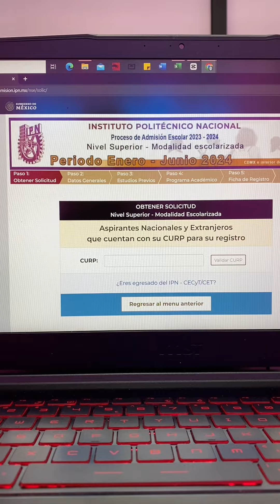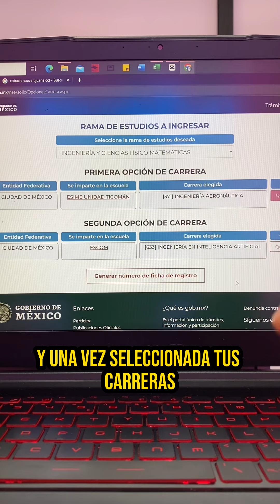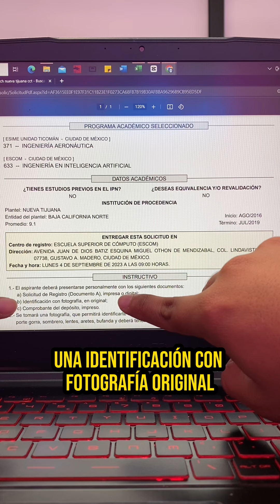¡Tutorial PASO A PASO Registro Segunda Vuelta IPN 2023!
¡Saludos, futuros Politécnicos! ¿Listos para la Segunda Vuelta IPN 2023? No te preocupes, estamos aquí para guiarte en cada paso. Este video está diseñado para ayudarte a entender y navegar por el proceso de la Segunda Vuelta y Registro en el IPN.

En este video, cubriremos todos los detalles importantes del proceso de Segunda Vuelta y Registro IPN 2023, para que no te pierdas ni un solo detalle. No solo te mostraremos cómo participar en la Segunda Vuelta, sino también cómo realizar tu registro de manera eficiente y sin complicaciones.

Usaremos palabras clave como "Segunda Vuelta IPN 2023", "Registro IPN 2023", "Proceso de Registro IPN", "Participar en Segunda Vuelta IPN" y "Instrucciones Registro IPN", para que te sea más fácil encontrar la información que necesitas.

Así que si estás listo para darle la vuelta a tu futuro y unirte a la comunidad del IPN, este video es para ti. ¡Nos vemos en el video!

🎓 ¿Vas a presentar tu examen de admisión a la IPN en 2023 o 2024? 🔥🔥🔥 Aparta tu lugar al curso ACCESO ANTICIPADO para el examen de ingreso al IPN 2024 desde 👇

🔥 ¿Tantos temas por estudiar y no sabes dónde comenzar? 🔥 Accede a Materiales de estudio gratuitos para el examen de ingreso al IPN.